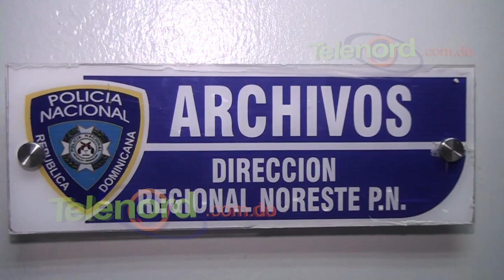Apresan nacional haitiano acusado de presunta violación a una menor en municipio de Castillo